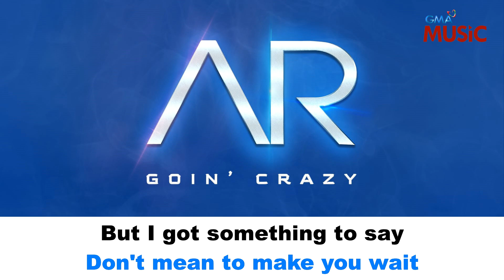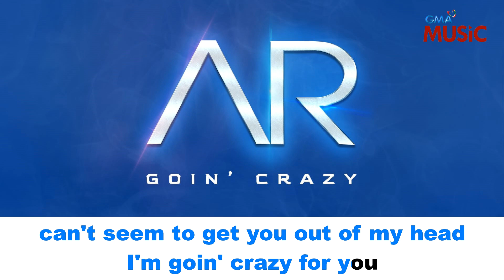Goin' Crazy - Alden Richards (Kapuso Videoke)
Sing-along to Alden Richards' newest single "Goin' Crazy" with this new Kapuso Videoke video!

GOIN' CRAZY
Performed by Alden Richards
Written by  Pow Chavez
Arranged by Rap Sanchez
Produced by Pow Sanchez and Rap Sanchez
Supervising Producer: Kedy Sanchez
GMA Music Publishing and Flipmusic